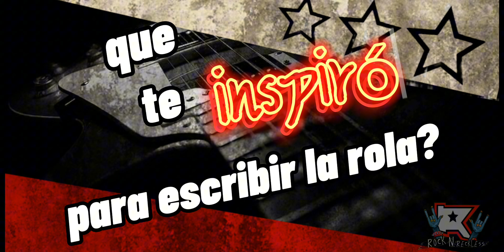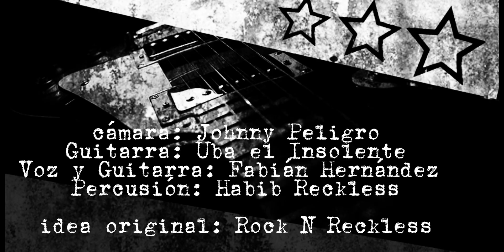RECKLESS AND FRIENDS Una Vez Más... y Ya Ensayo 3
tercer ensayo de la 1er banda formada para el Recklessandfriends dónde vamos dando forma a una rola original